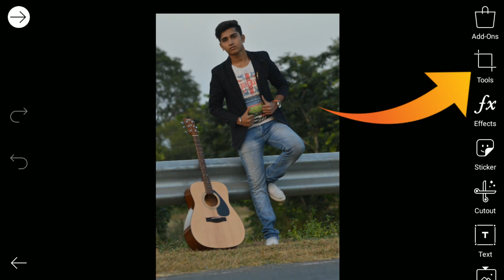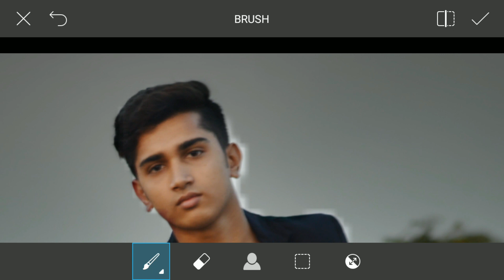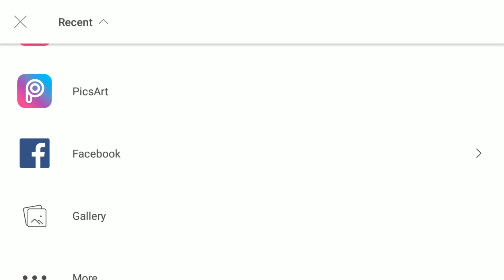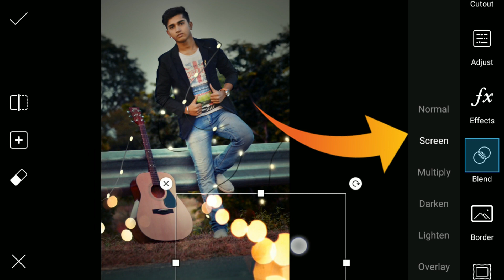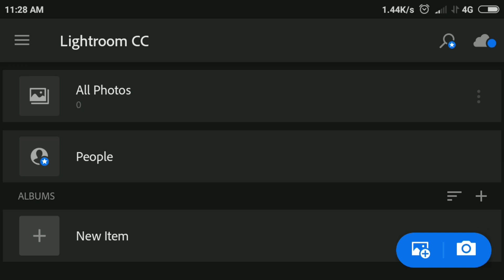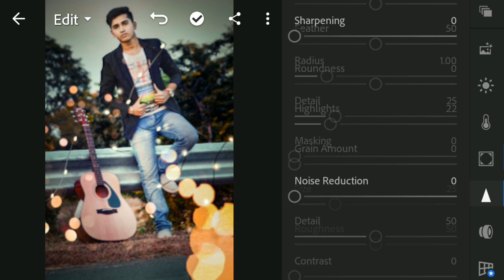PICSART LED Light EFFECT Editing | 🔥 NEW LETEST CONCEPT EDIT IN PICSART | Diwali Light Edit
So Guys In This Video You Will Be Watching New Tutorial " LED Light Effect Editing " In Picsart App On Android Phone So Keep Watching My Videos & Subscribe Our Channel & Press The Notification Bell Icon & Stay With Me. Thank You

Png Yaha Se Download Kro -

🔴 Tag Used -